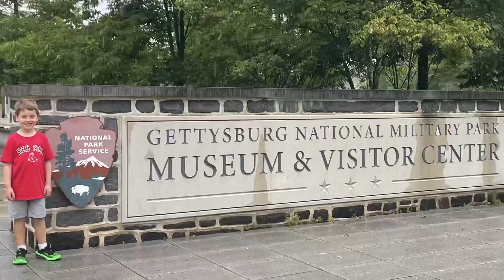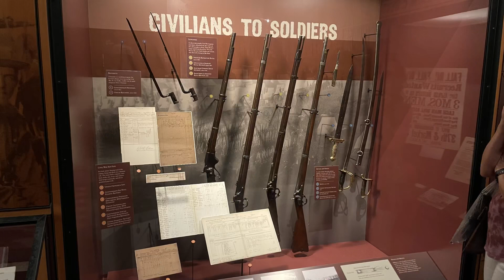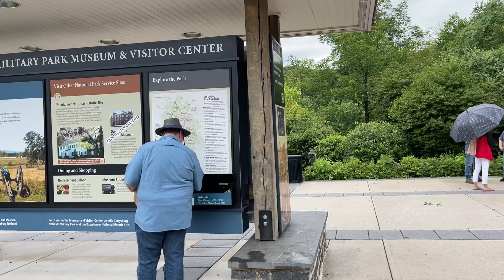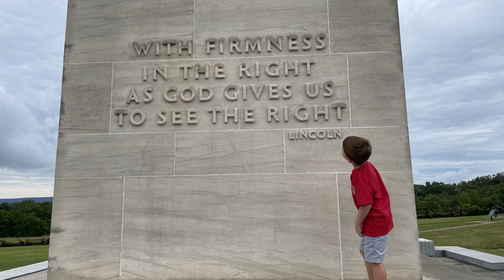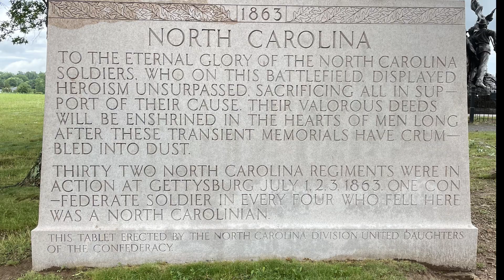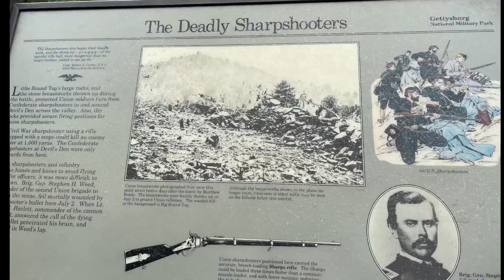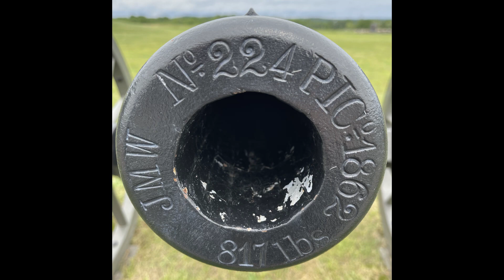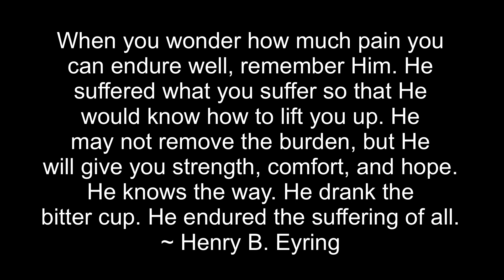113 Appalachian Trail Thru Hike 2021 | Gettysburg | Hiking Off 100 Pounds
Hello everyone! If you’d like yo help with the 20 degree UGQ quilt for the fall, use this link:

Here's how you can support me if you'd like:
2. Like the videos that you like.
3. Comment and tell me what you think.